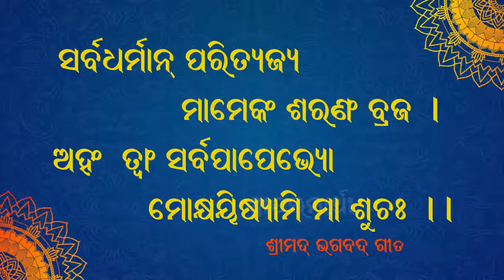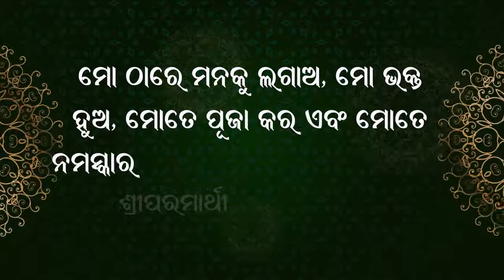02.01.2021 - worship only to Krishna (Oriya)